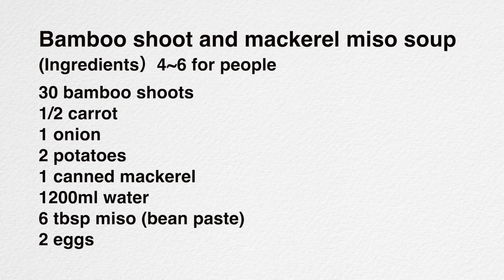（季節の料理）根曲がり竹とさば缶を使った、郷土料理の「たけのこ汁」の作り方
今日は、この季節にはよく食べられている郷土料理のたけのこ汁をご紹介します。
根曲がり竹にサバ缶を加えるのが特徴で、具沢山で栄養満点で美味しいたけのこ汁です。
根曲り竹は姫竹とも呼ばれていますが、5月から6月にかけてチシマザサの根本に出る若芽です。
旬が短いので収穫するタイミングが難しく、同じ笹であっても、食べられるタケノコが出るとは限らないようで、簡単に探せない希少なタケノコでもあります。
根曲がり竹はアクが少ないので、そのまま加えても大丈夫ですが、沸騰したお湯でさっとゆでておくと色が綺麗になります。
ニンジン、ジャガイモ、タマネギと豚汁のような具だくさんにするのも、このたけのこ汁の特徴です。
そして、サバ缶です。
このたけのこ汁には、サバ缶が必須です。根曲がり竹のシーズンになると地元のスーパーにはサバ缶が山積みにされるほどです。
野菜やサバ缶の旨味が出ているので薄味でとっても美味しくなります。
新潟県上越市とその近隣でよく食べられている伝統料理のたけのこ汁です。根曲がり竹が手に入ったらぜひ作ってみて下さい。

たけのこ汁
（材料）４〜６人分
姫タケノコ　３０本
タマネギ　　１個
ジャガイモ　２個
ニンジン　　1/2個
サバ缶　　　１缶
水　　　　　1200ml
味噌　　　　大さじ６〜
卵　　　　　2個

Bamboo shoot and mackerel miso soup
(Ingredients）4~6 for people
30 bamboo shoots
1/2 carrot
1 onion
2 potatoes
1 canned mackerel
1200ml water
6 tbsp miso (bean paste)
2 eggs